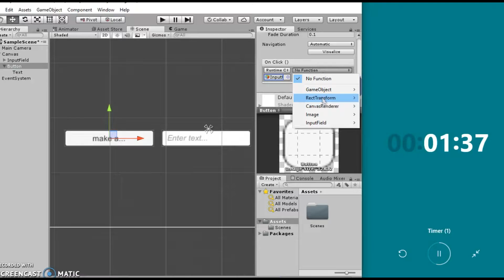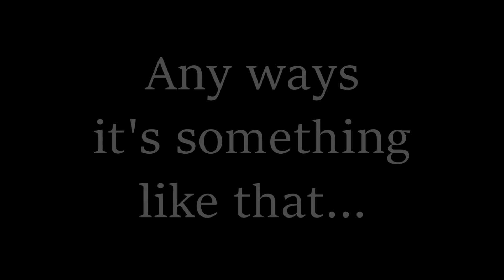3 minute game CHAAAAAALLENGE!!!!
( ͡° ͜ʖ ͡° )( ͡° ͜ʖ ͡° )( ͡° ͜ʖ ͡° )( ͡° ͜ʖ ͡° )( ͡° ͜ʖ ͡° )( ͡° ͜ʖ ͡° )
LOL
I'll make a real video next week or so( I had no idea what to do )